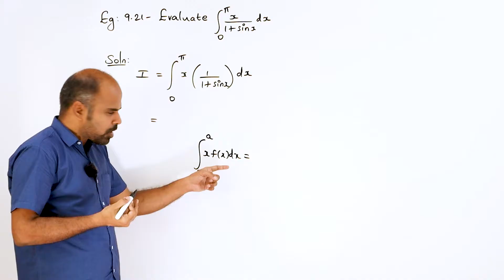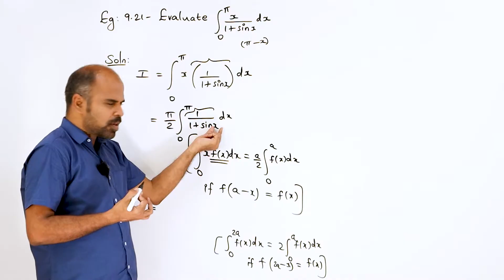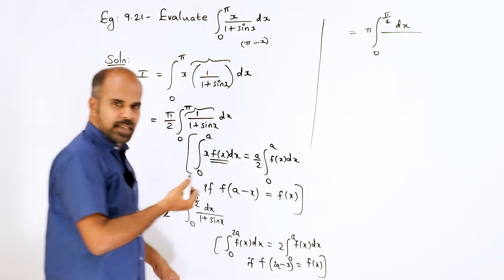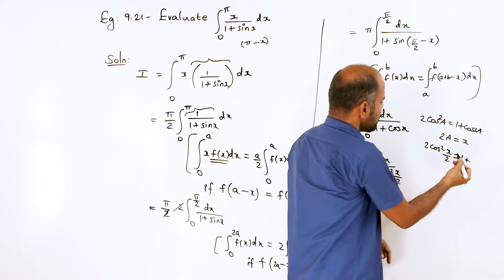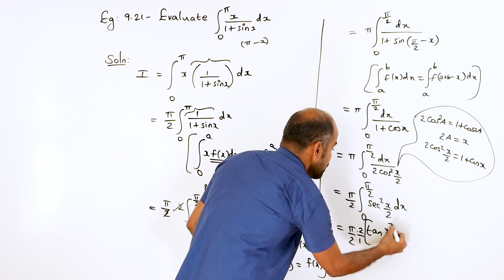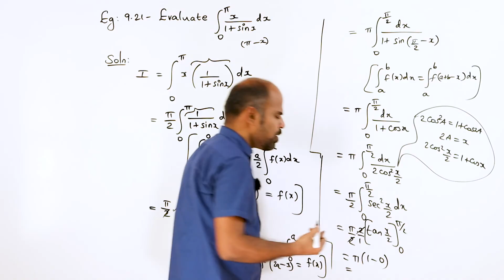Class 12 | example 9.21 | Applications of Integration | State Board | ram maths